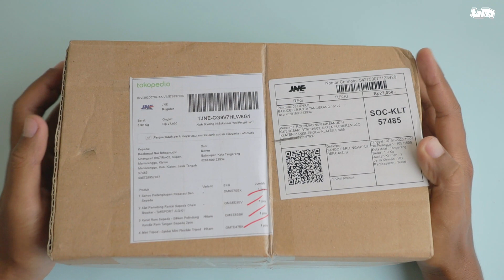TAMBAL BAN SEPEDA PORTABLE - Alat Wajib Tukang Gowes Jarak Jauh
YouTube Broadcast Yourself
Divideo ini saya akan mengunboxing peralatan tambal ban sepeda portable yang komplit untuk para goweser jarak jauh. Didalam paket nya terdapat tas frame, pompa mini, pencongkel ban, kunci set, lem, dll. pokoknya alat ini rekomended lah buat yang mau gowes jauh, biar hati tenang di jalan.